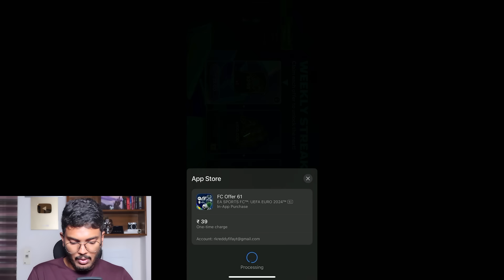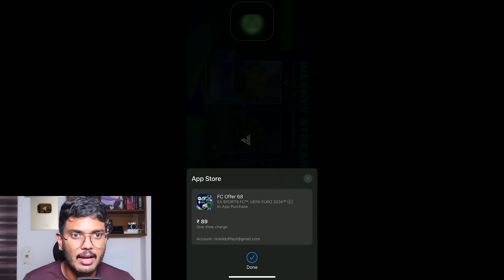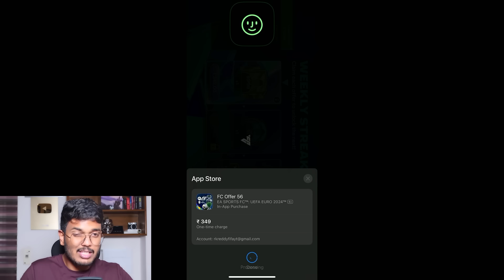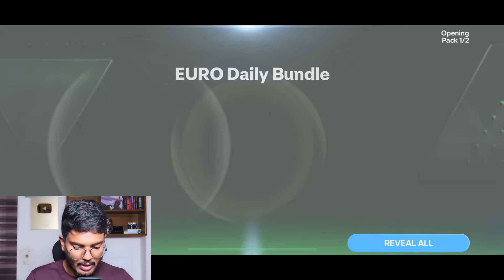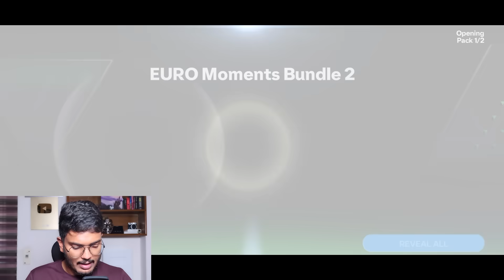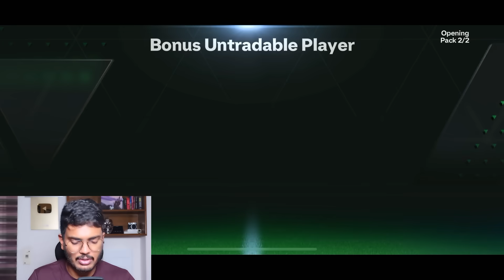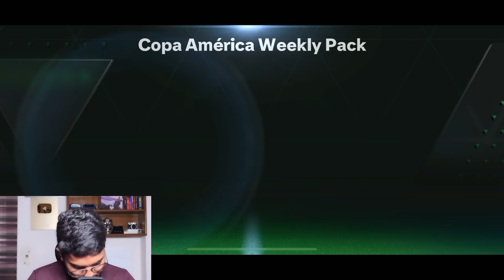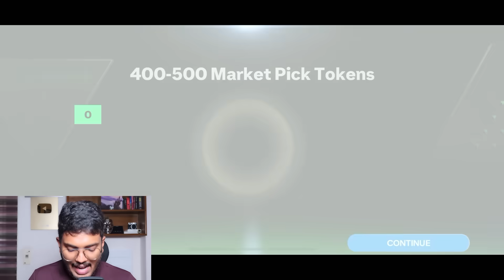I Packed 2x 99 Players & Road to 105 Continues - FC MOBILE!